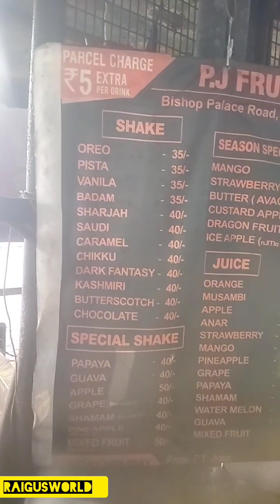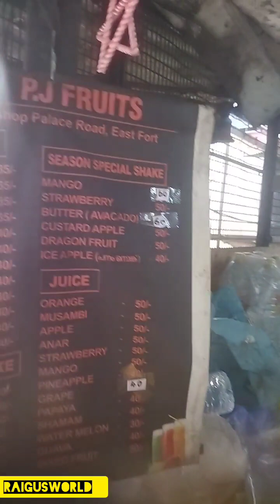ഇത് ഒന്ന് ഒന്നര SHAKE ആണ്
eastfort jun tcr near idbi bank❤️